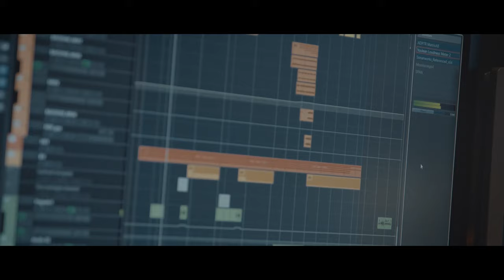Kerekes Band & Baricz Gergő - Körülöttünk Magyarország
A Kerekes Band készítette el az "Egy a Természettel" Vadászati és Természeti Világkiállítás hivatalos dalát, amelyet a Csodaszarvas legendája ihletett. A dal végső hangkeverését a Beatles és Pink Floyd lemezfelvételeinek köszönhetően legendássá vált londoni Abbey Road Studio-ban, Alex Wharton végezte, aki többek közt dolgozott a Beatles, a Rolling Stones, a Radiohead vagy a Mumford and Sons lemezein is.

Fehér Zsombor kétszeres Fonogram-díjas zeneszerző, előadóművész így foglalta össze viszonyát a témához, amelyből az ihletet merítette: "A Csodaszarvas mai napig köztünk él. A magyarok kultúrában, tudományokban és sportban elért sikere, mind-mind annak a hajthatatlan vágynak, versengésnek a továbbélése, amit Hunor és Magyar érzett. Nimród utódjaiként a Csodaszarvasnak köszönhetjük, hogy erre a „meseszép földre találtunk."